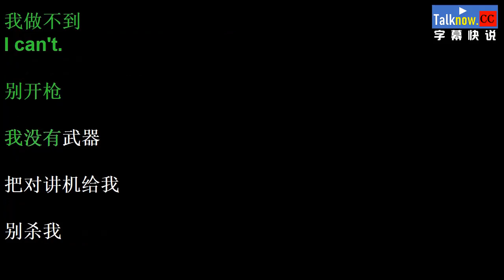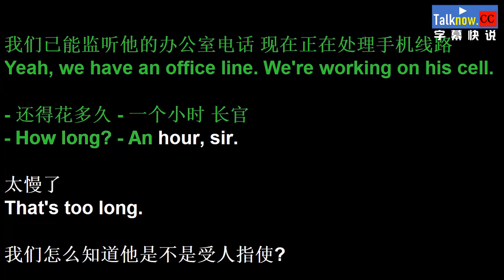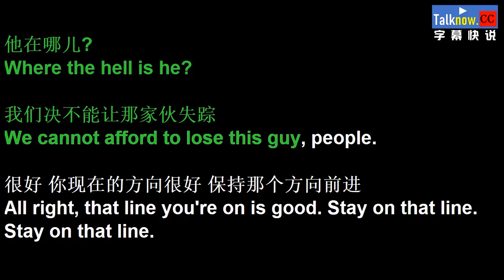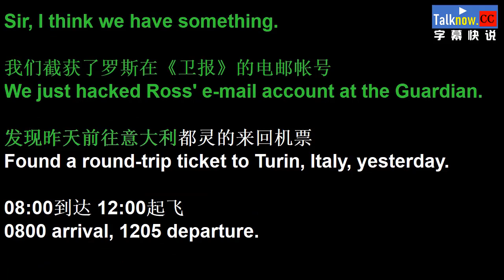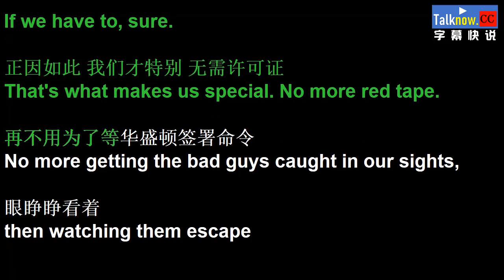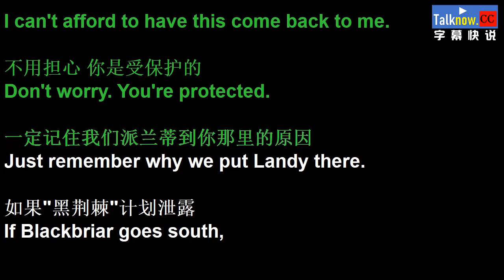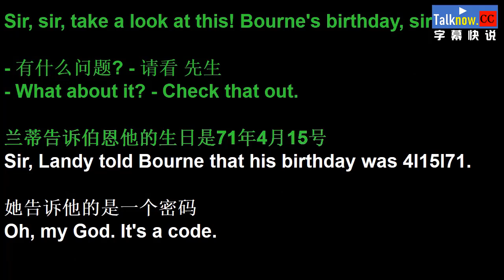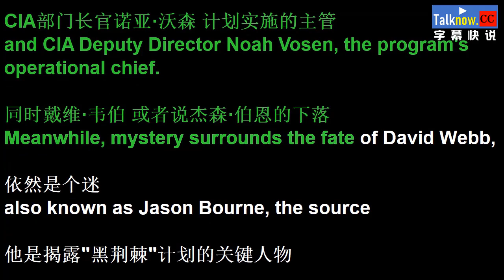【字幕快说】谍影重重3 The Bourne Ultimatum 3叛谍追击3 最后通牒/神鬼认证/伯恩的最后通牒/终极伯恩/跟着完整电影字幕学英语Learning Chinese